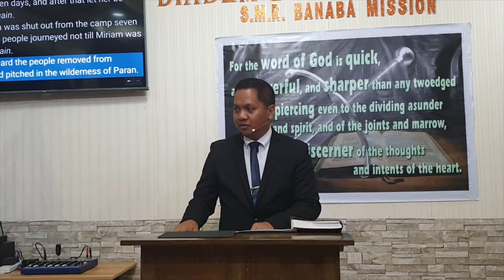Faithful In All (Why you should be in a Baptist Church, if you are saved) (Baptist Preaching - Ph)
Sunday Morning Preaching on True Baptist Church

Faithful In All
( Why you should be a member of a Baptist Church, if you are saved )
Text: Numbers 12

Objective:   1. that the brethren appreciate the privilege of being a part
of a True NT Baptist church
2. that new attendees / guests who are considering to be a member
be acquainted with the facts re Baptist church/es

 Intro:
  all have asked the questions, "why so many churches?"
   and "What is the one true church?"
  May the Lord grant us the answer today
  faithful -   steadfast in affection or allegiance
   - firm in adherence to promises or in observance of duty
 Background of the Story of Numbers 12
  - Miriam & Aaron spake against Moses - the Lord did judgment against them

 Baptist Distinctives
 B- Bible is the Only Authority - "Sole Authority of Scripture"
 A- Autonomous Churches - "Independent Churches"
 P- Priesthood of the believers
 T- Two Ordinances - Believers Baptism and Lord's Supper
 I- Individual Soul Liberty
 S- Saved / Regenerated church membership - Saved members only
 T- Two Offices - Pastor and Deacon
 S- Separation of church and state

 Truths on a Faithful Servant (Moses) Parallel to the Faithful Churches:
 1. Can and shall suffer Challenges/Persecution  - v. 1; 2Timothy 3:12
 2. The Lord is keeping watch on them, and delivers them - vv.2,4-9, 2Timothy 3:11
 3. They are meek/humble - v.3, Colossians 3:12, 1Timothy 6:11, 2Timothy 2:25, Titus 3:2
 4. The Lord communicates to them clearly -v.8 - Mat 10:19, 10:20, 10:27, Mark 13:11
 5. Ready to forgive - v.13

Message/conclusion:
 As a church that God has charged to be faithful:
 Let us Remember the faithfulness of Moses and saw what favor he had from the Lord.

20210124sunamfaithfulinallQ